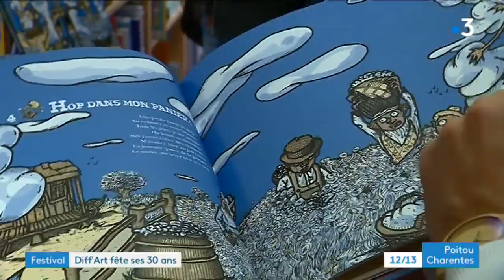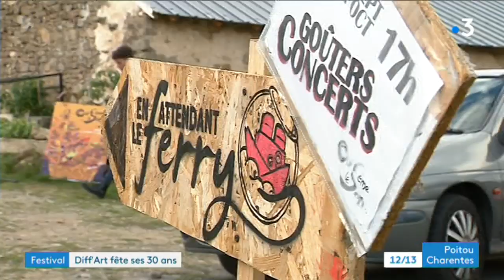À Parthenay (Deux-Sèvres), Diff'Art sème le son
La 1ère édition du festival "Qui sème le son" se tient jusqu'au 5 octobre 2019 à Parthenay (Deux-Sèvres). Ce nouveau festival a été monté par l'association gâtinaise Diff'Art qui vient de fêter ses 30 ans.